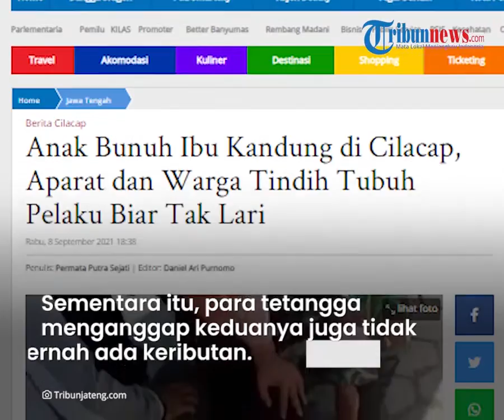Anak yang Bunuh Ibu Pakai Parang di Cilacap Coba Kabur, Aparat & Warga Langsung Tindih Tubuh Pelaku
TRIBUN-VIDEO.COM - Kasus pembunuhan ibu kandung di Kelurahan Mertasinga, Kecamatan Cilacap Utara, Kabupaten Cilacap, Jawa Tengah (Jateng) membuat geger, Rabu(8/8/2021).

Korban, Wasitoh (43), tewas mengenaskan dengan luka bacokan senjata tajam di lokasi kejadian yang dilakukan anaknya sendiri.

Pelaku yang berinisial RS (23) kini telah diamankan polisi.